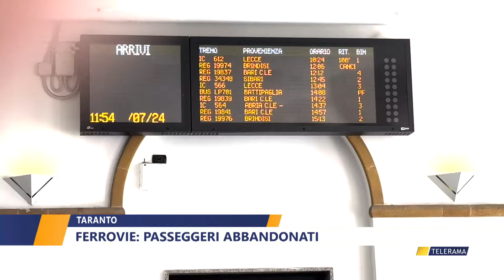Taranto Ferrovie: passeggeri abbandonati di Walter Baldacconi